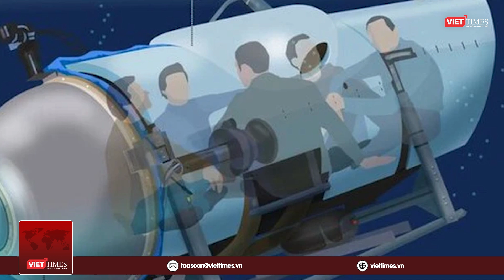Toàn cảnh vụ nổ tàu Titan: Hiểm họa từ đáy biển, những thi thể không thể tìm thấy | VietTimes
VietTimes |